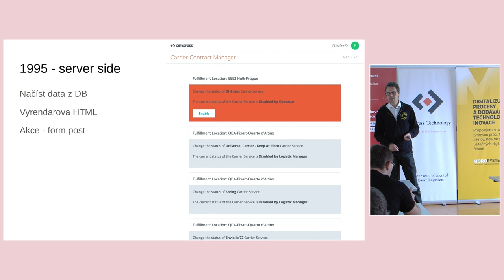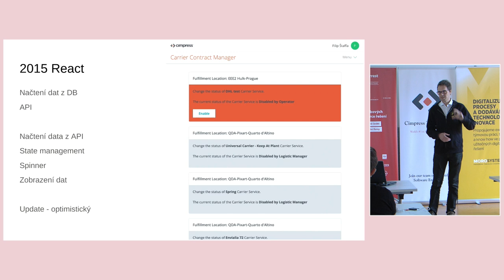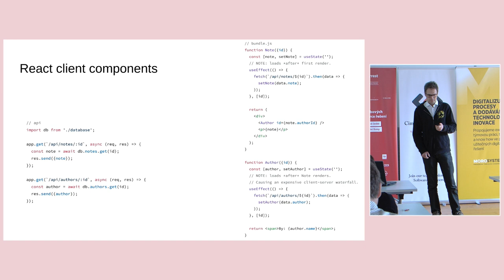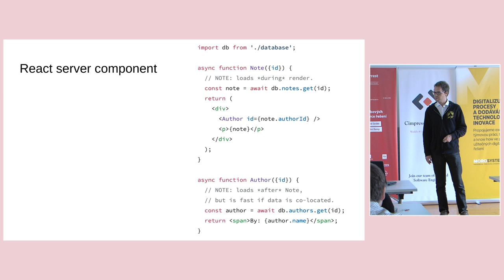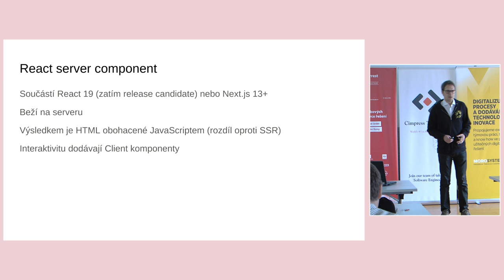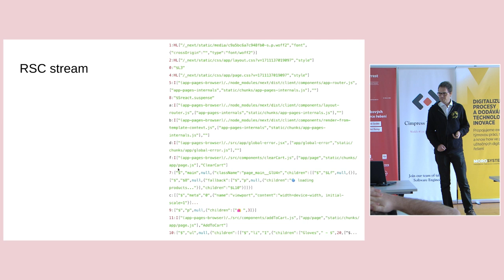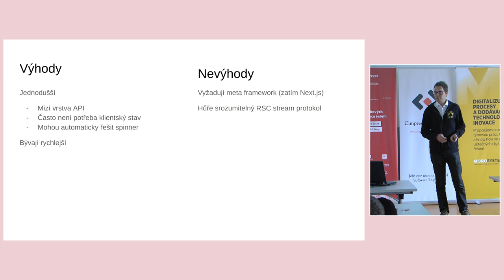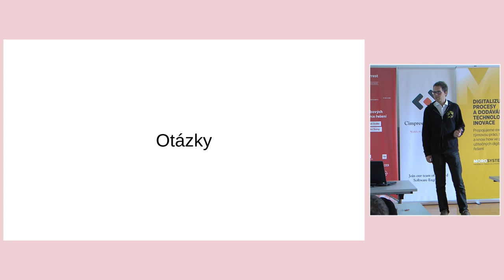jOpenSpace 2024 - Filip Štaffa - React Server Components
Ve videu přednášející Filip Štafa představuje React Server Components (RSC) a vysvětluje, jak tento nový přístup zjednodušuje vývoj webových aplikací. Na začátku popisuje vývoj jednoduché aplikace v různých obdobích. V roce 1995 by vývojáři načetli data z databáze a po stisknutí tlačítka by stránka znovu načetla veškerý obsah. V roce 2005 už používají JavaScript a AJAX, takže pouze část obsahu se načítá asynchronně, čímž se zlepší uživatelský zážitek. V roce 2015 už nastupují velké JavaScriptové frameworky jako React, což vede k větší komplexitě na straně klienta, kde musí vývojáři řešit stavovou logiku, loading screeny a další UI problémy.

Filip upozorňuje, že moderní React aplikace často trpí problémy s uživatelskou přívětivostí kvůli častému zobrazování loading screenů. S nástupem React Server Components se však vývoj vrací ke konceptu, kdy většina výpočtů a renderování probíhá na serveru. Data se načtou a zobrazí najednou, což zjednodušuje uživatelskou interakci a zlepšuje výkon aplikace. Tento přístup je výhodný tím, že eliminuje potřebu složitého klientského stavu a načítání dat asynchronně. Komponenty jsou vykreslovány na serveru a výsledkem je čisté HTML, které se doručí uživateli bez nutnosti následné klientské hydratace.

Přednášející vysvětluje, že RSC jsou součástí Reactu 19, který je zatím v beta verzi, a pro jejich použití je potřeba meta framework, jako je Next.js. Tento framework podporuje RSC od verze 13, což je zhruba dva roky. Výhodou tohoto přístupu je menší množství kódu a jednodušší vývojářská práce, protože API vrstvy a klientské stavové managementy se stávají méně důležitými. Také zmiňuje, že streamování dat, které React Server Components umožňuje, přináší efektivnější zpracování díky postupným aktualizacím zobrazení na stránce, což může být rychlejší než tradiční přístupy.

V závěru Filip Štafa zdůrazňuje, že hlavní výhodou React Server Components je zjednodušení vývoje tím, že vývojáři nemusí řešit klientský stav a složité UI problémy, zatímco nevýhodou je nutnost používat Next.js, který implementuje dvě různé verze Reactu – jednu pro server a jednu pro klienta.